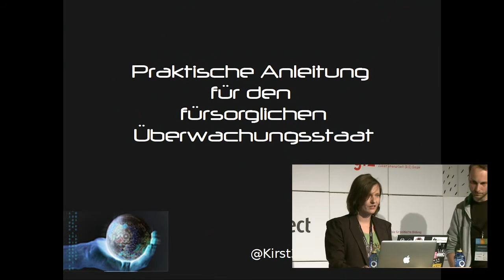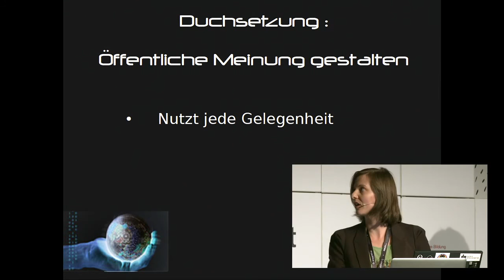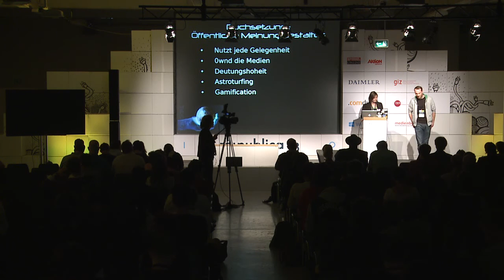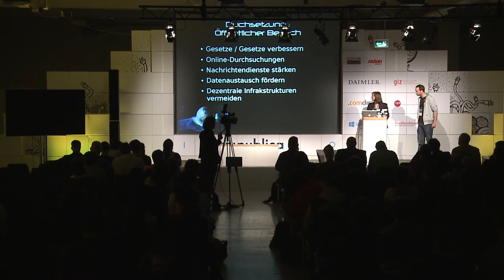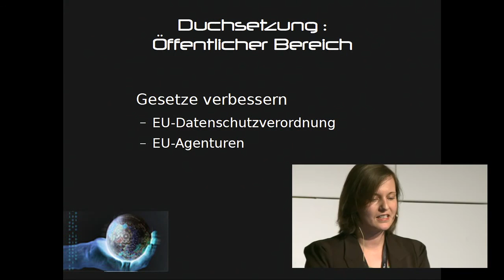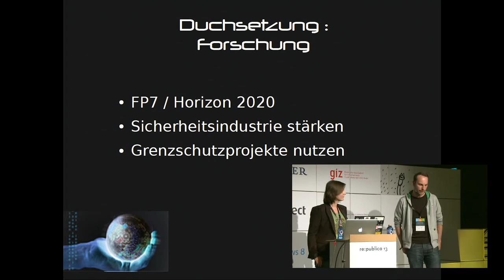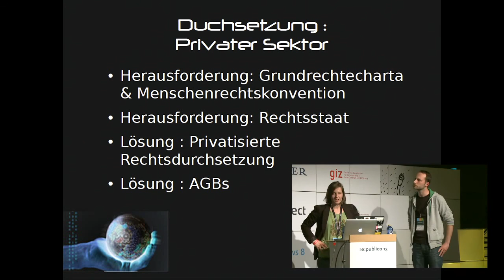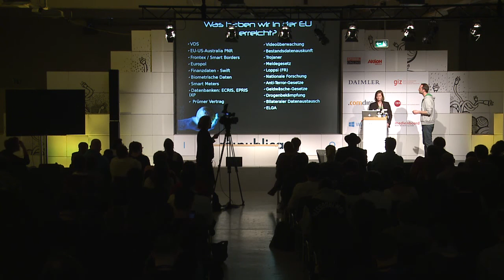re:publica 2013 - Kirsten Fiedler, Alexander Sander: Praktische Anleitung für den fürsorglichen Über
Praktische Anleitung für den führsorglichen Überwachungsstaat. Wir erklären eine erfolgreiche Kontrollstrategie am Beispiel der EU, anhand von bewährten Methoden in Mitgliedstaaten und erfolgversprechenden EU-Projekten wie der Vorratsdatenspeicherung, INDECT, ADABTS oder Clean IT.

Wie baut man eigentlich einen perfekten Überwachungsstaat? Welche Techniken sind absolut notwenig, auf welche kann man eher verzichten und wie lassen sich Ordnung und Sicherheit durchsetzen, ohne dass BürgerInnen sofort ACTA-ähnliche Protestwellen lostreten? Wie können wir unsere Bevölkerung online und offline sensibilisieren, um die nötigen Maßnahmen durchzusetzen? Wie bekommt man durch Astroturfing, Cleanfeed und andere Tools die öffentliche Meinung in sozialen Netzwerken, Blogs und Foren in den Griff? Was sind die Defizite der Vorratsdatenspeicherung von Telekommunikationsdaten und wie lässt sich die Überwachung auf Dienste wie Messaging, Chats und alle anderen Kommunikationsprotokolle au...